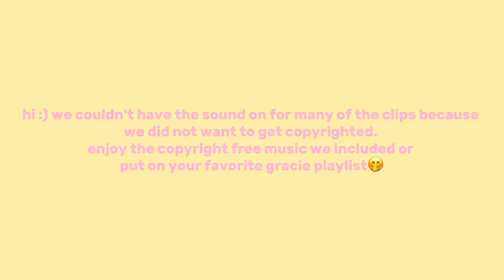The Secret of Us Tour Vlog| GRWM For A Concert| Outfit Inspo| Gracie Abrams Live Concert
Welcome to another video! In this vlog, we take you to the Gracie Abrams Secret of Us Tour!! See you next Sunday!